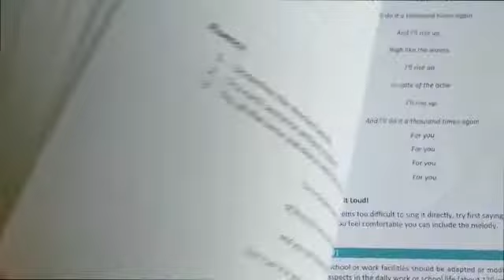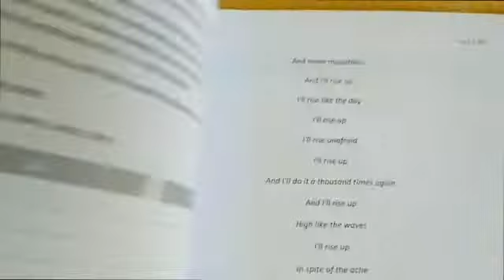Libro de canciones para aprender inglés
Te presento los libros diseñados para English and Music Education y su método Sing It Loud!. Gracias a ellos, aprenderás listening, speaking, writing, vocabulario, gramática y pronunciación a través de las canciones que escuchas en Spotify.

¿Quieres saber más? Descubre Sing It Loud!